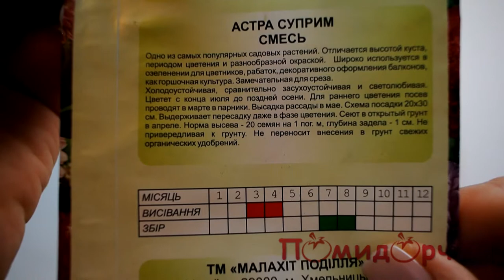Семена Астры Суприм Смесь - Помидорчик